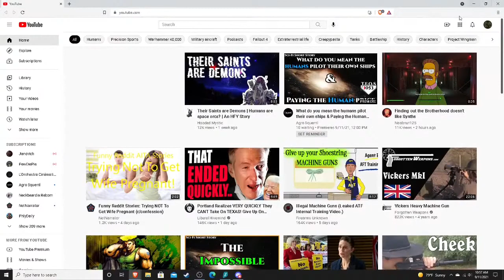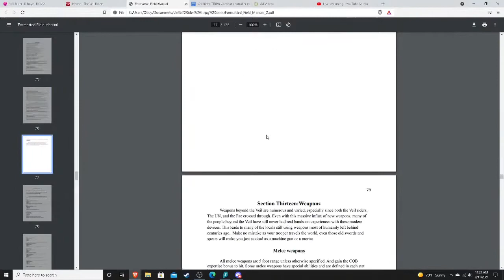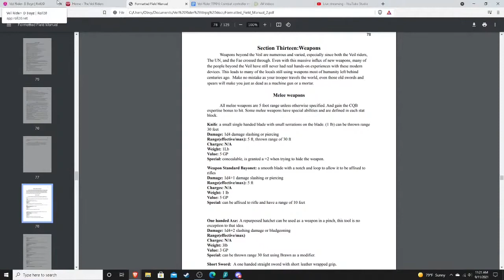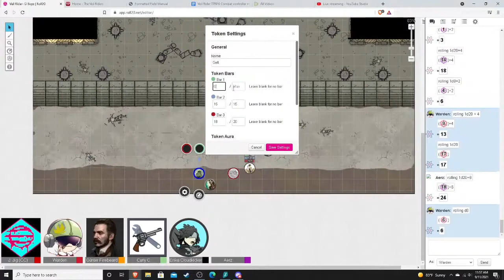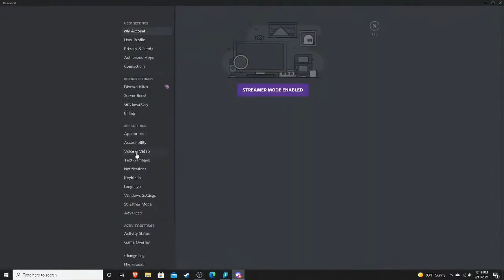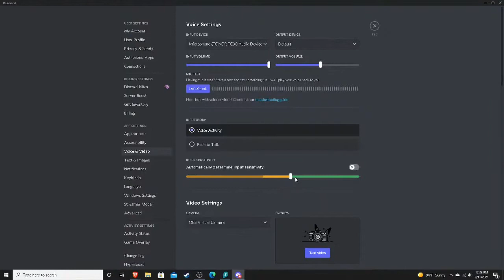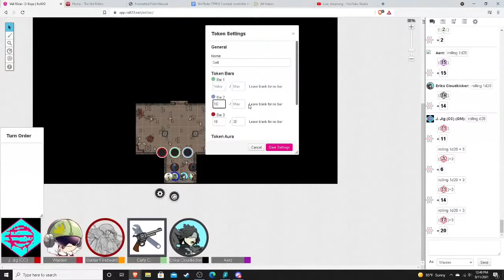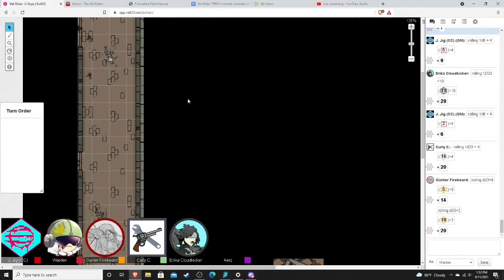J's Campaign Ep.4 (Full)